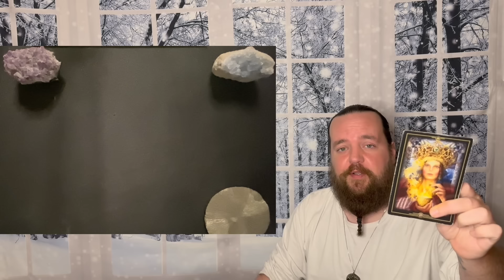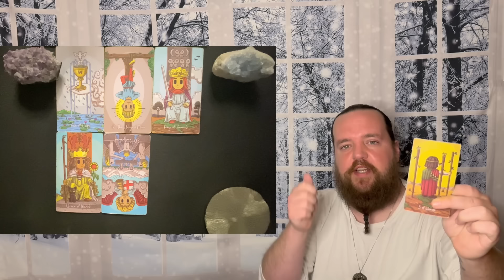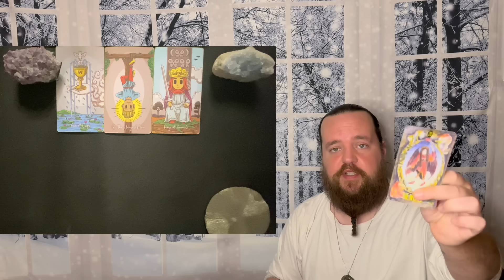CAPRICORN - " They Are Planning! " January 22ND - 29TH TAROT READING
This readings relevance is based on whenever the Universe brought you here.  This is a general tarot reading for CAPRICORN